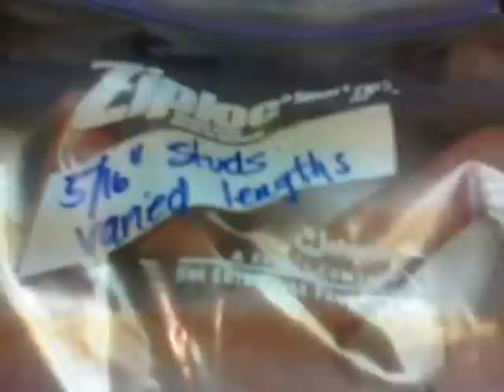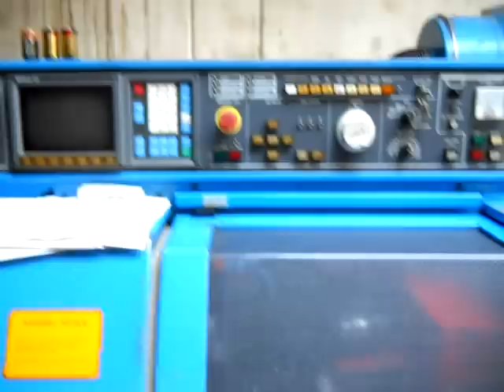Jag E-Type brake pedal box and servo rebuild final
The final steps in rebuilding the Jaguar E-Type 3.8 style brake and clutch pedal box and , brake linkages and the brake servo assembly